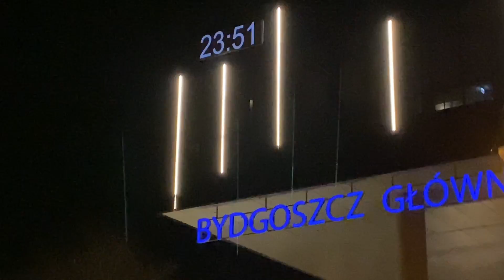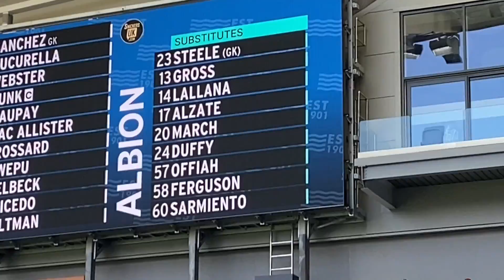Relacja z Wysp: Brighton - Southampton | WPS #2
Nasz reporter, Filip Wilkiewicz, poleciał na Wyspy Brytyjskie, aby zrelacjonować dla nas mecz Brighton - Southampton. Zapraszamy do obejrzenia materiału!

Materiał jest rozszerzeniem fragmentu, który ukazał się w programie What's Poppin' Show #2: